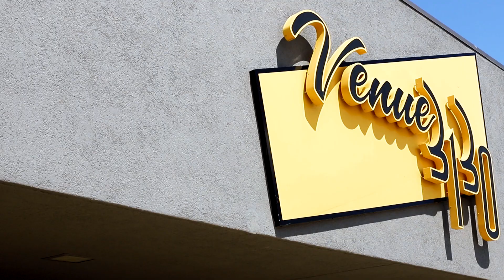BRAXTON + ERIN| INTRODUCING THE BROWNS| WEDDING HIGHLIGHT FILM 2021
Thank you to this beautiful couple for allowing us to capture their special day. The love that these two share is a sight to see. We pray that God continues to use your marriage in a mighty way! God Bless. Everyone, introducing the the Browns.